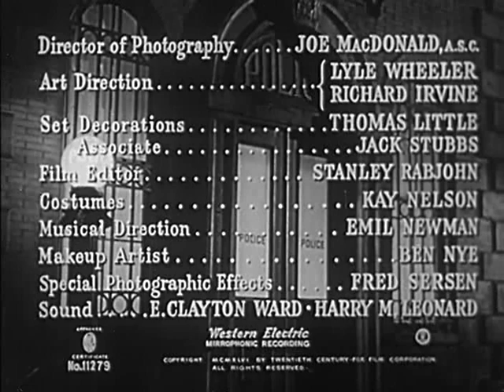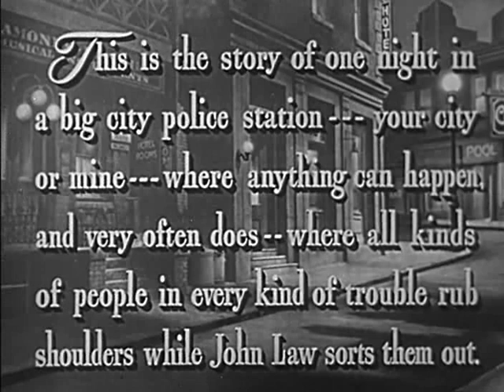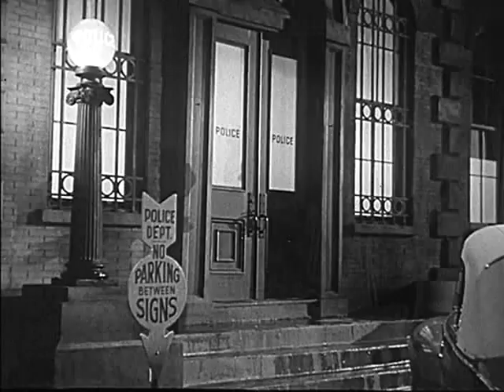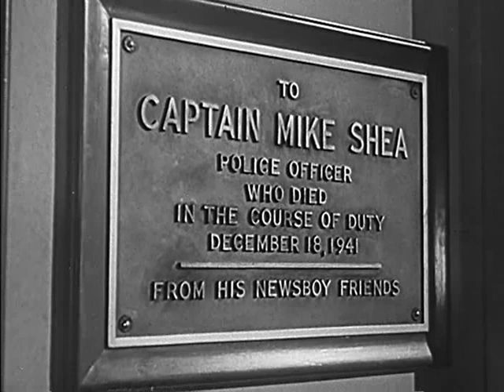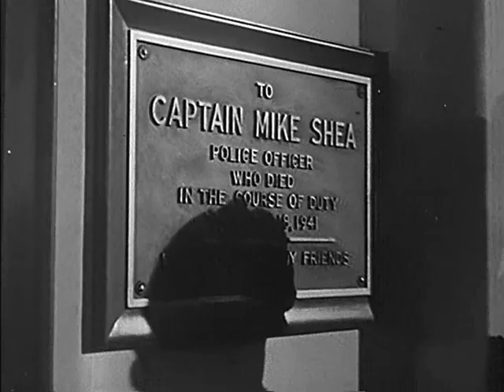Behind Green Lights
Topics William Gargan, crime, drama, noir, murder, mystery, police, reporters, John Ireland, Charles Russell, Don Beddoe
Publisher Twentieth Century-Fox Film Corporation
Language English